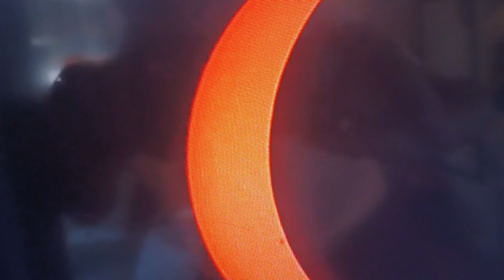my view of the eclipse Rock on